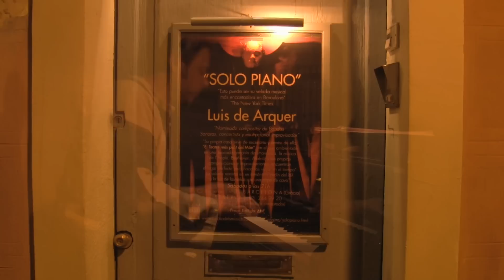Piano improvisation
Luis de Arquer,  Making of  - Solo Piano  - Improvisación en re mayor